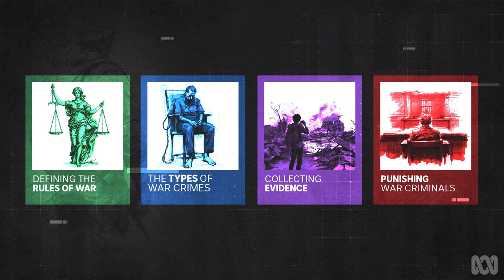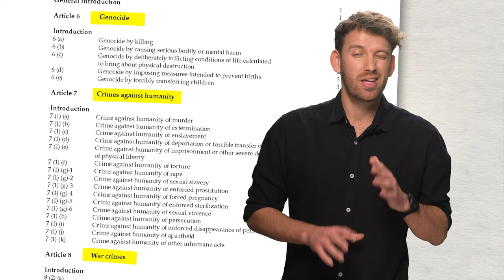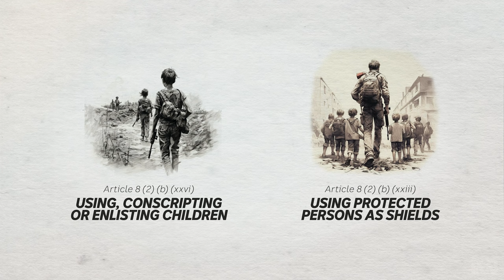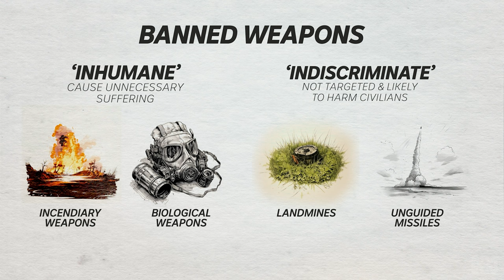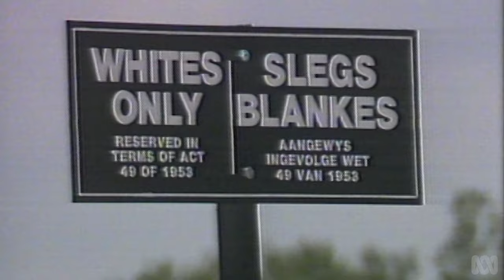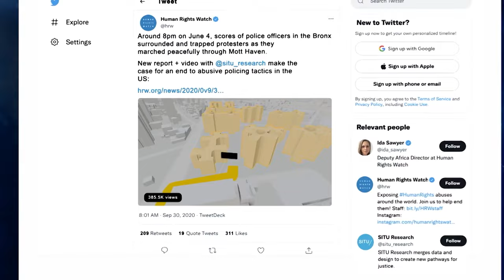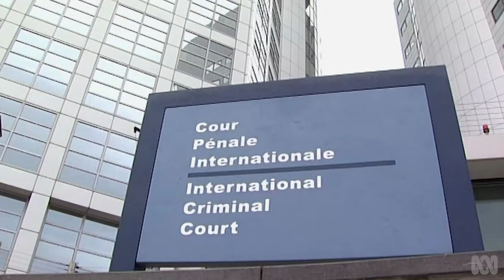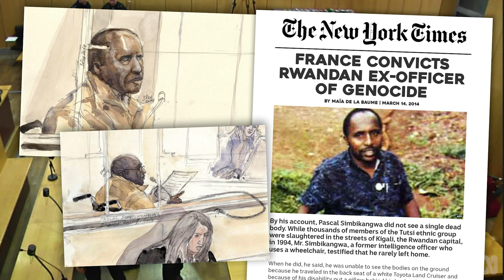What you need to know about War Crimes: Collective Punishment, Crimes Against Humanity Explained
Right now, a lot of people are talking about war crimes, but what actually is a war crime, how difficult is it to punish a war criminal, and are war crimes ever justified? The simple answer to that last question, is: no.

0:00 Can War Crimes be Justified?
0:50 The Rules of War & International Humanitarian Law
1:41 What are the types of War Crimes?
2:42 What is Collective Punishment
3:10 Proportionality
3:38 What are Crimes Against Humanity?
4:20 What is Genocide?
4:50 How are War Crimes Proven?
5:58 How are War Criminals Punished?

The concept of "the rules of war" goes back a long time, but only recently did most of the world agree on how wars should be conducted. This is known as International Humanitarian Law and it's made up of a patchwork of different treaties and conventions, like the Geneva Conventions which were created after WWII.

Because International Humanitarian Law is pulling from a number of different sources, not all countries agree on every single law within it. They may recognise one convention, but not another - but pretty much every country recognises the core ideas of minimising suffering and protecting people not involved in the fighting.

So, what are the different types of war crimes? The Rome Statute breaks it down into 3 different categories: War Crimes, Crimes Against Humanity and Genocide - there's a bit of overlap, but they're largely separate.

War crimes are when you break the rules of war during an armed conflict, and there are a lot of different crimes that fall under this category (killing civilians, torture and taking hostages, denying medical care, attacking historical monuments, forcing people to leave their homes).

It's not just what you do during a conflict, but also how you conduct yourself when you’re actually fighting (child soldiers, using civilians as human shields - e.g. firing missiles from inside a crowded school, so your enemy can't retaliate).

There's also something called collective punishment (punishing a group of people because you suspect some might be enemies). Then there’s the use of certain weapons. They may be considered inhumane because they cause unnecessary suffering, or it could be because they’re indiscriminate, not targeted, and likely to cause collateral damage & harm civilians.

A war crime can be the death of just one person, whereas crimes against humanity are often organised campaigns with the aim of killing or torturing or displacing a large group of civilians over a period of time. Another big difference is that crimes against humanity don’t need to take place during a conflict. Think Apartheid in South Africa, or the way that Joseph Stalin used to make his political opponents disappear in the Soviet Union.

The final category is genocide. What separates genocide from Crimes Against Humanity is that the end goal needs to be the complete destruction of an entire group of people. Genocide also doesn't technically have to involve killing. It could take the form of trying to starve a group of people, or taking away their children.

When it comes to proving war crimes, Human Rights groups play a big role in the collection of evidence. That can involve interviewing witnesses and survivors, working with local organisations and journalists, and going through huge amounts of photos and videos to try to reconstruct events.

Human Rights Groups create detailed reports and pass them on to international bodies or governments, or use them to pursue legal action.

Prosecuting war criminals in court, is challenging for a number of reasons. Proving a war crime has taken place can be straightforward, but linking it to an individual, can be very tough. Also, it’s often not possible to go to court in the country where the crime was committed, because the country may still be at war, or it may be the government that has committed the crime.

There are international tribunals and courts like the ICC, but its powers are limited because not every country recognises its authority. Another option are the domestic courts of countries that have universal jurisdiction (e.g. France in 2014, convicting Pascal Simbikangwa for his role in the Rwandan Genocide).

Actual war crime convictions aren't all that common, but that doesn't mean that the work of Human Rights Groups goes to waste. Detailed reports and evidence can lead to international pressure, and travel bans on war criminals. Early reporting on war crimes can also sometimes help to stop a conflict from escalating, and it can lead to support and assistance for victims of war crimes and make sure that the crimes committed against them aren't forgotten. - Story by Nicholas Maher